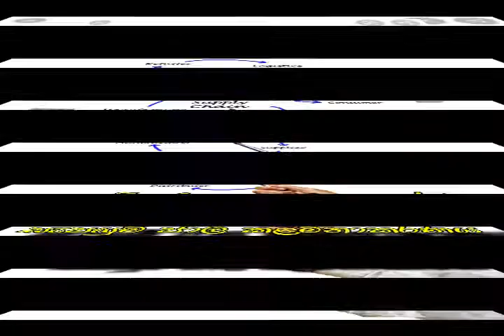supermarket # hotel#textile shop# restaurant Rice Bin#vegetables & fruits Racks # wooden Design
SuperMarket Business Plan and ideas in Srilanka

🛒SBP ආයතනය -🇱🇰දේශීය කුඩා වෙළදසැල් හිමියන් සවිබල ගැන්වීම.
WASC Amarawickrama
ඔබගේ වෙළදසැලත් නවීන ක්‍රමවේදයකට නිර්මාණය කරගන්න අපිට කතාකරන්න. අපි සෑම විටම අළුත් ක්‍රමවේදයන් ඔස්සේ සෑම අංශයක්ම ආවරණය වන පරිදි නිසි විශ්ලේෂණයකින් සුපිරි වෙළදසැල් නිර්මාණය කරන ආයතනයකි.

SuperMarket Business plan and ideas
WASC Amarawickrama

🇱🇰දේශීය කුඩා වෙළදසැල් හිමියන් සවිබල ගැන්වීම|

සුපිරි ලොව දිනන්න
අපෙන් උපදෙස් ලබාගන්න.
WASC Amarawickrama.

දේශීය කුඩා වෙළද සැල් රැකගැනීම සදහා අපෙන් අත්වැලක්.

අපගේ සේවාවන් 🛒

▶️ සුපිරි වෙළද සැලේ සැලැස්ම
▶️ සන්නාම සැලසුම්
▶️ pos office පරිගණක පද්ධති
▶️ රාක්ක සවිකිරීමේ සැලසුම්
▶️ freezer, ස්ථාන ගත කිරීමේ සැලසුම්
▶️ දත්ත පරිගණක ගත කිරීම
▶️ සැපයුම් කරුවන් සම්බන්ධීකරණ
▶️ තොග පාලනය
▶️ සේවක පුහුණුව
▶️ ප්‍රමිතිය හා ගුණාත්මක බව රැකගැනීමේ ක්‍රම
▶️ භාණ්ඩ ප්‍රදර්ශනය කිරීමේ සැලසුම්
▶️ කැටගරි කළමනාකරණය
▶️ අලෙවිකරණය ( Marketing )
▶️ ලොයල්ටි ක්‍රමවේදය
▶️ SEL Price Tag (  මිලදර්ශන ක්‍රියාවලිය )

ඇතුළු සුපිරි වෙළද සැල් සියළුම මෙහෙයුම් ක්‍රියාවලිය අප ආයතනය මගින් සිදුකර ගැනීමට අවශ්‍ය නම් දැන්ම අපගේ කාලය වෙන්කර ගන්න

Retail Consultant

Suparmarket Coffee shop#Book Shop#Fancy item Shop#Hotels#Restuarant#Pharmacy & Liquor Shop#Vegetables Racks#Fruits Racks#Rice Bin#Juice Bar#Textile Shop Design#Supermarket Racks#Home & office Decor#Design# Counsutant Wooden Work# Diy Wooden Work

Qualified Supermarket Expert Team
kurunegala
Srilanka
Our Service.
Retail Consultantcy se